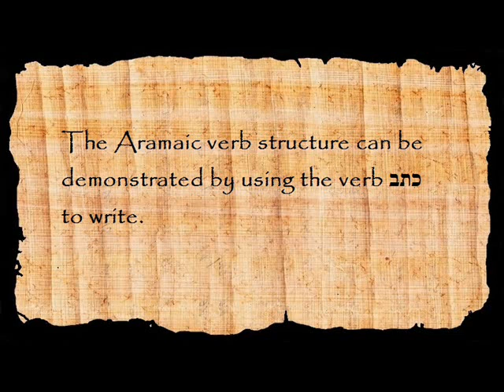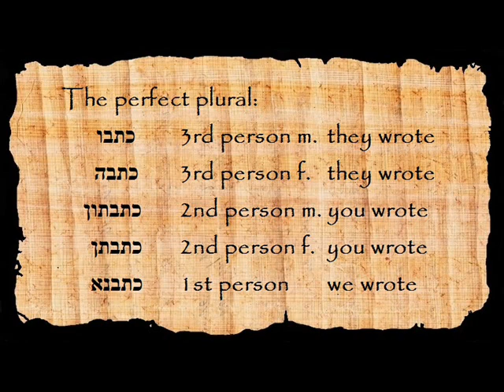The Aramaic verb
The Aramaic verb of the p''al conjugation.  The p''al verb is in fact the basic form of the verb found in Aramaic.  Other conjugations exist in a similar form to the p''al but with modified meanings.  The verb form presented here is commonly found in grammar books because the verb to write adequately demonstrates aspiration.  The simplicity of Aramaic verbs is revealed in its nature in that there are two broad tenses, past and future.  The future is indicated by prefixes whereas the past is indicated by suffixes along with vowel changes.  The participles and imperatives are not presented here and the audio presentation is only an approximation.  If you are encouraged to read more Aramaic you may be surprised to see that in some circumstances that verbs are read differently from how they are written but do not let that trouble you.  Furthermore, Aramaic verbs are often found in lexicons in their third person masculine perfect form for example כתב  which literally means he wrote whereas in English verbs are often found in dictionaries in their infinitive forms, to write.  Understandably Aramaic verb forms might seem alien to somebody who has never encountered Aramaic verbs before. Once the basic pattern is recognised and understood the principle becomes clear, remarkably quickly, when demonstrated with other verbs.